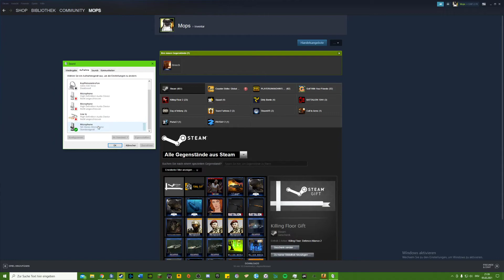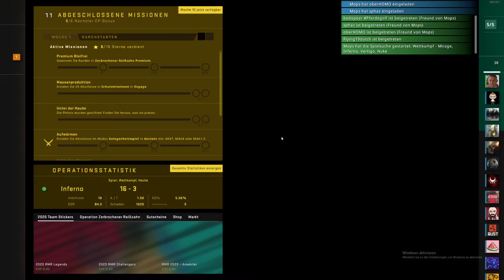COUNTERSTRIKE #020 - Wettkampf auf Inferno | [Deutsch] [HD]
Bei fragen oder Feedback würde ich mich immer über eine Email oder eine Nachricht freuen.

Kommentiert von
Den PugBand Clan